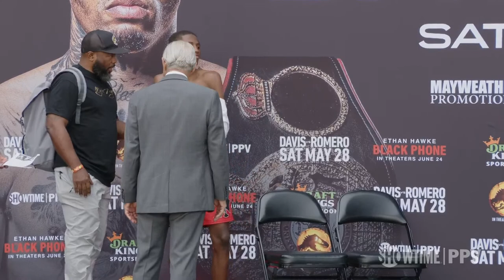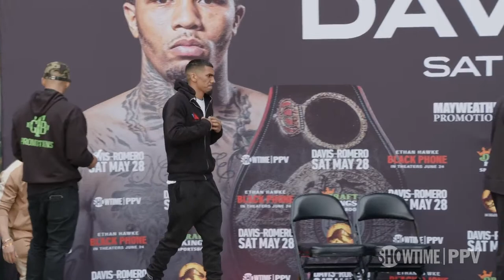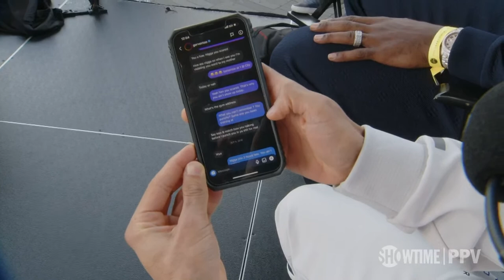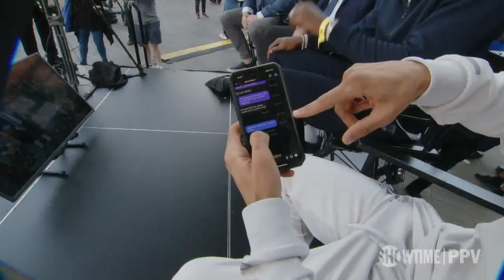Gervonta Davis vs. Rolando Romero: Weigh-In | SHOWTIME PPV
Five-time world champion Gervonta “Tank” Davis and hard-hitting, unbeaten lightweight contender Rolando “Rolly” Romero step the scale and face-off one final time, ahead of their fiery SHOWTIME PPV war TOMORROW.